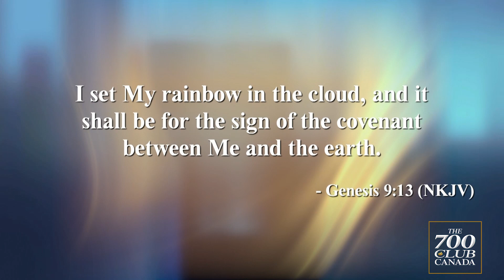Special Segment | God Delivers on His Promises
Shaunna talks about the truth that when God makes a promise to us, He is faithful to complete it.